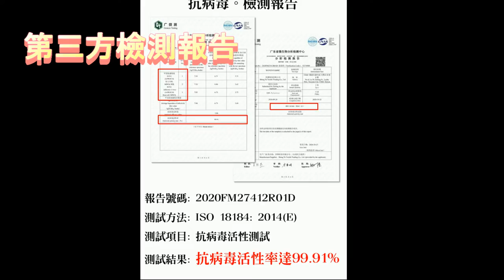Sheng Ye Textile | LBBNOW-防護飛機毯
歡迎批發零售!
擔心飛機上的毯子不乾淨嗎?
最好的辦法就是帶條自己的毯子!
LBBNOW最新產品-防護飛機毯
關於毯子
*使用雙面搖粒絨布料，手感細膩、溫暖親膚
*2小時內降低病毒活性達99.91%
*通過第三方檢測

關於收納袋
*戶外等級防水透氣布料
*高耐水壓10K以上，連細菌也無法穿透!

輕量體積小，輕鬆好攜帶
任何天氣都適合帶出門